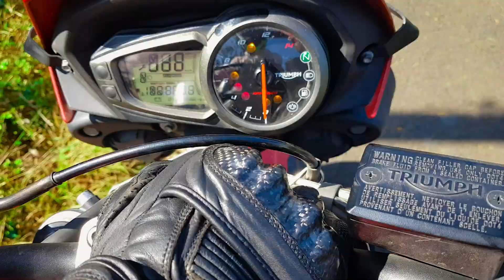My FIRST Bike Story || Best BIKES to BUY in India (( Episode 1 ))